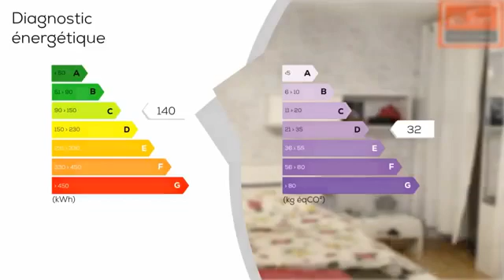Charmante Maison de Village 100m2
Les agences Blot Réseau Immo vous proposent à Cébazat, une charmante maison de ville, d'une supérficie habitable de 100 m2. Elle est composée d'une pièce de vie de 37 m2, avec une cuisine semi ouverte équipée, un salon séjour donnant accès à un extérieur ombragé, idéal pour y déjeuner. A l'étage 2 chambres, une salle de bain, une salle d'eau, un coin bureau, et une magnifique terrasse sans vis à vis vient compléter ce bien. Aucun travaux à prévoir la maison est en parfait état. Proche de toutes commodités ( marché, transports, Parc Montgroux,). Contactez nous pour une visite. SARL Mozac Immobilier 12 bis rue de l'hôtel de ville 63200 Mozac. Gérand Mr BLOT Didier RCS de Clermont- Ferrand No 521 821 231- CPI No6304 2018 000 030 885 - délivrée par la CCI du Puy de Dôme.

DPE : C
GES : D